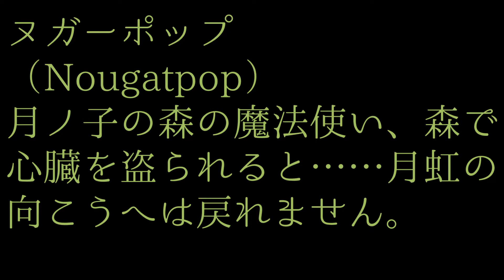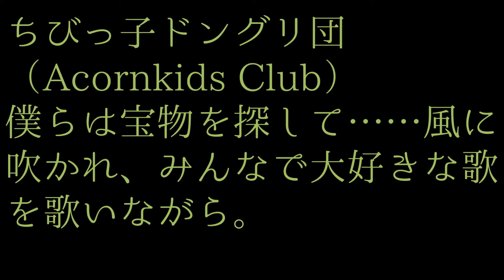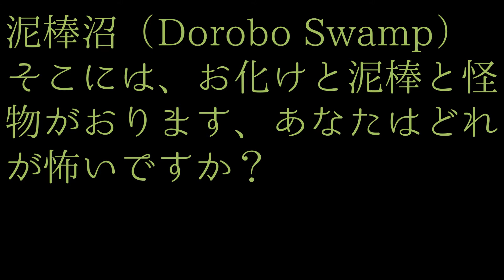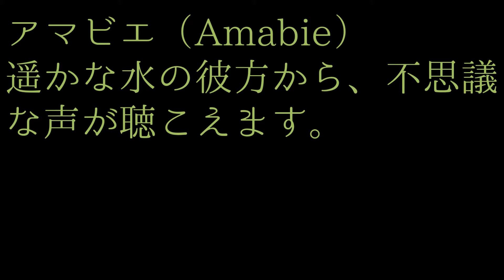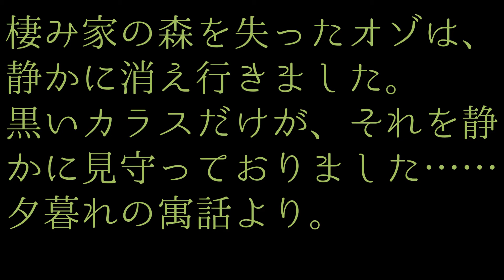【月ノ子の森に恋して】 月虹の向こう側の住人たち 【2】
※ムラナギの全動画はこちら